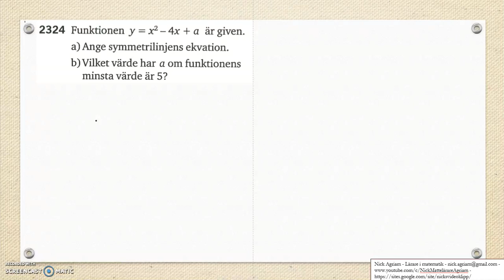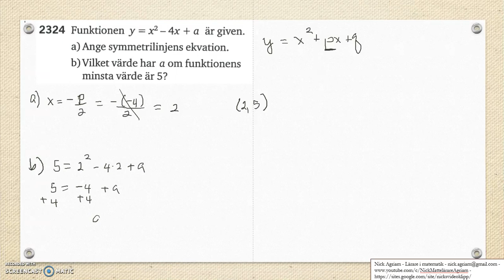Matematik 5000 Ma 2c Kapitel 2 Andragradsfunktionens största minsta värde 2324